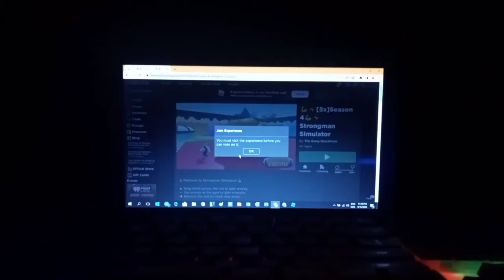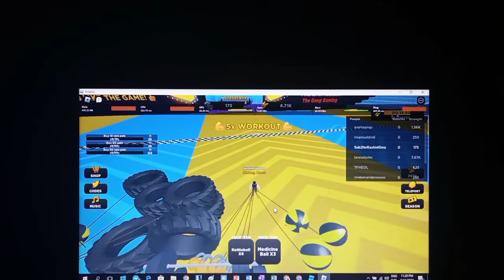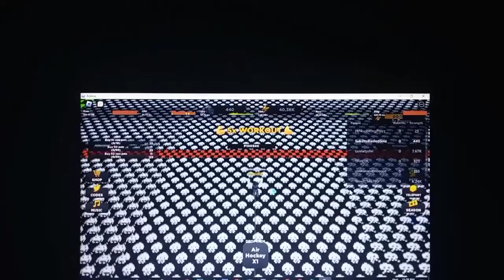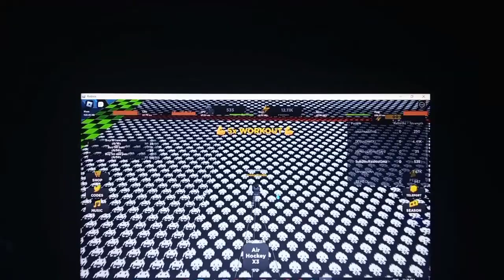Playing strong man simulator| roblox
🌌With The bell on So so won't miss out new videos🌌